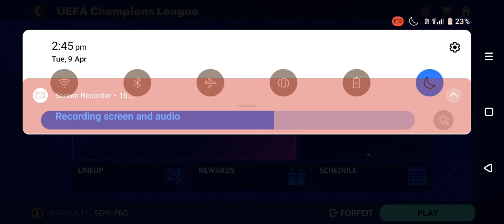FC MOBILE UEFA CHAMPIONS LEAGUE:FASE GROUP part 1